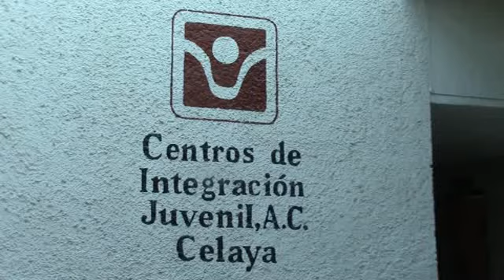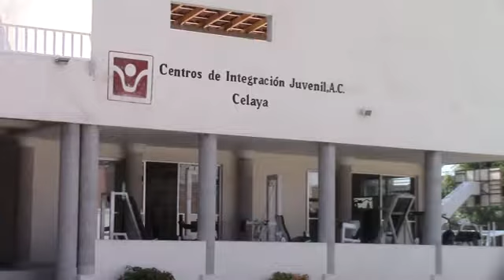PIDE CIJ APOYO AL GOBIERNO PARA CONSTRUIR CENTRO DE REHABILITACIÓN